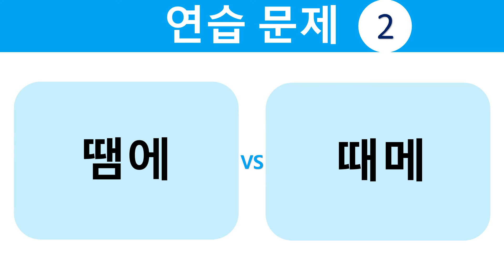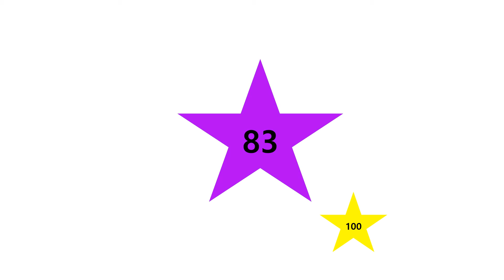찐천재 바로바로 맞춤법 - 83. 때문에(땜에) vs 때메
‘찐천재가 되는 바로보고 바로쓰는 맞춤법’
현직 초등교사가 만든 100개의 국어 영상자료(QR코드) 제공
★시대에듀 공식 유튜브 채널에서 공개합니다.★
현직 초등교사가 교과서에서 직접 뽑아 만든 맞춤법 학습만화
비슷한 소리를 가졌어요 / 정확하게 써야 해요 /  둘 다 맞아요 / 자주 헷갈려요
책 속에는 4묶음으로 주제를 나누어 교사가 실제 수업에 활용하는 국어 영상자료
100개가 수록되어 있어요.
‘찐천재가 되는 바로보고 바로쓰는 맞춤법’ 도서 구입하기

★‘찐천재가 되는 바로보고 바로쓰는 맞춤법’ 도서는 이런 친구들에게 좋습니다!★
1. 초등학교 입학을 준비하면서 국어 공부를 하고 있는 예비 초등 어린이
2. 소리나는 대로 쓰고, 띄어쓰기가 힘든 초등학생
3. 수업시간에 자신의 생각이나 정답을 글로 쓸 때 맞춤법 실수가 빈번한 어린이
4. 온라인 수업으로 인해 국어 기초학습능력이 조금 부족한 초등학생
5. 아직까지 긴 글로 된 책 읽기에 어려움을 느끼는 어린이

초등학생 99%가 틀리는 맞춤법만 골라 완전 정복